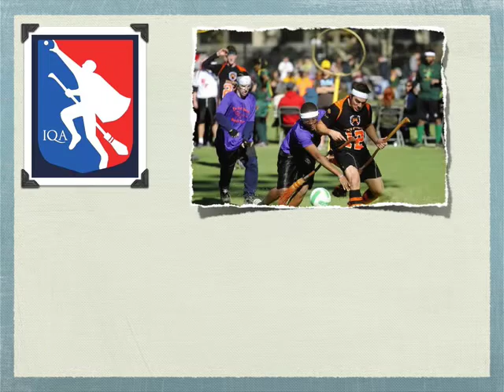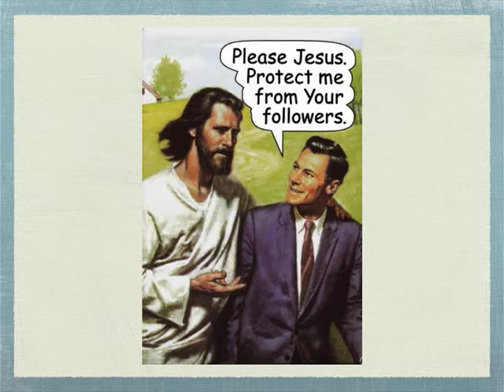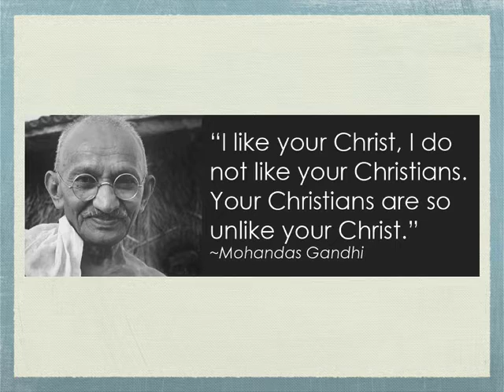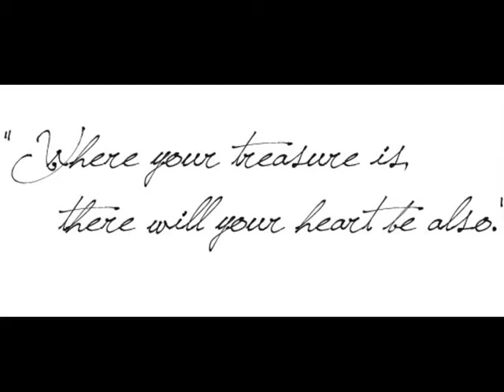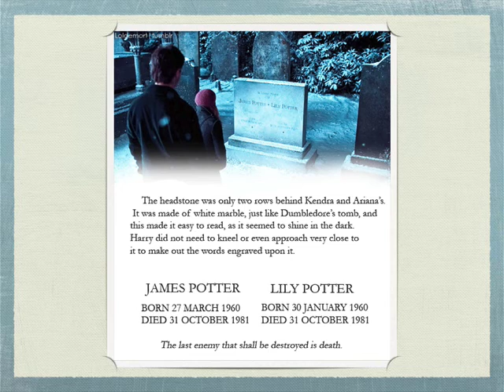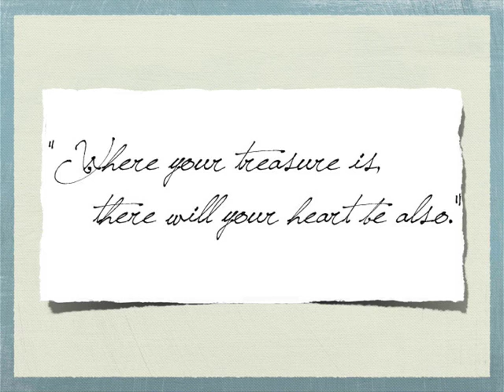Where your Treasure Is - A Harry Potter sermon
"Where your Treasure Is, There will your heart be also."  This quote from Luke is one of two scripture verses that are central to the Harry Potter series.